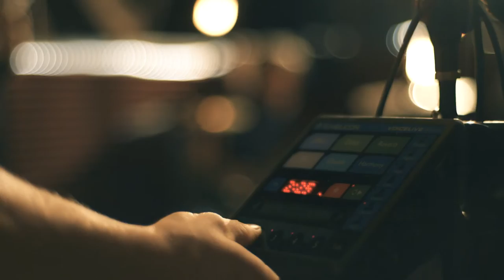Jetty - Used To Try - Live at the Bear's Den